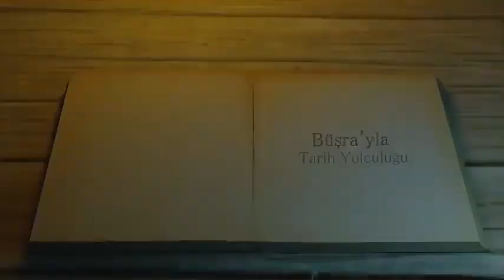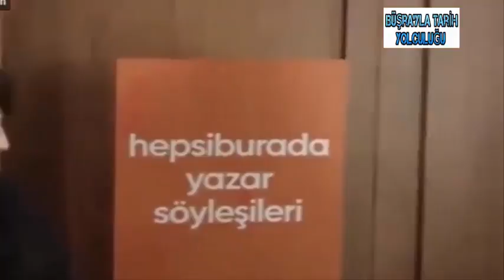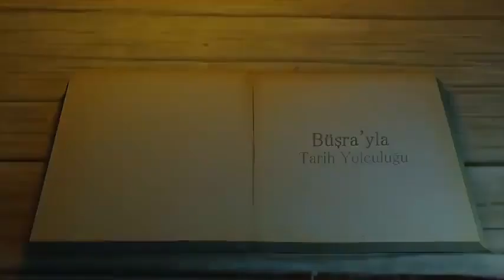İlber Ortaylı 2023'de Lozan Sona Mı Erecek?